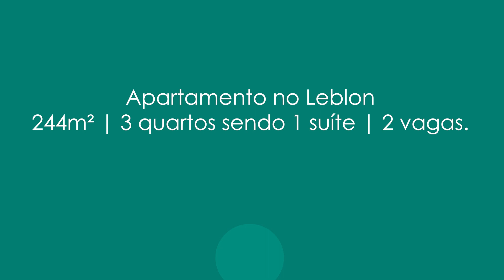Excelente apartamento com 244m² no Leblon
Excelente apartamento com 244m². Se divide em sala de estar/jantar, sala íntima, lavabo, original quatro quartos, atualmente três sendo uma suíte com closet, banheiro social, copa-cozinha, área de serviço e duas dependências completa. Prédio com portaria 24 horas e circuito interno de TV.